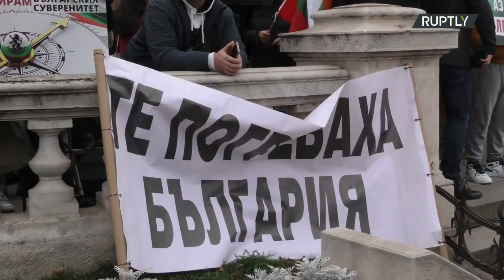Tojással dobálják az EU épületét a bolgár tüntetők Szófiában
Az EU és az euró bevezetése ellen tüntetnek.